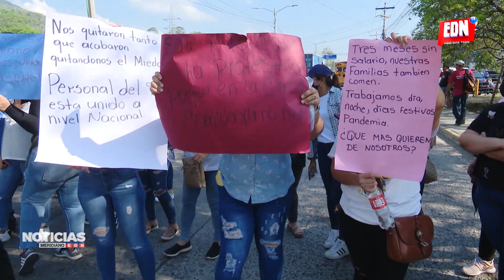Empleados del 911 protestan en el bulevar del sur en SPS exigiendo pagos atrasados | EDNTV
Empleados del 911 protestan en el bulevar del sur en SPS exigiendo pagos atrasados.